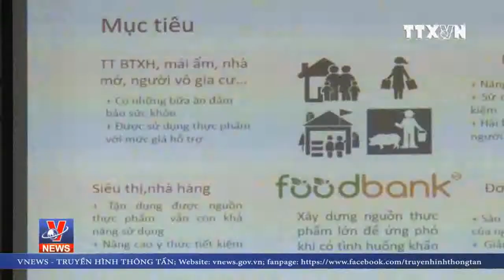Ra mắt dự án Foodbank Việt Nam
Sáng 20/1 tại TPHCM, dưới sự bảo trợ của Hội Chữ thập đỏ Việt Nam, dự án Ngân hàng thực phẩm - Foodbank Việt Nam chính thức được ra mắt.  Đây là dự án phòng chống lãng phí thực phẩm, hỗ trợ suất ăn cho người yếu thế trong xã hội lần đầu tiên có mặt tại nước ta. Thông tin chi tiết xem tại